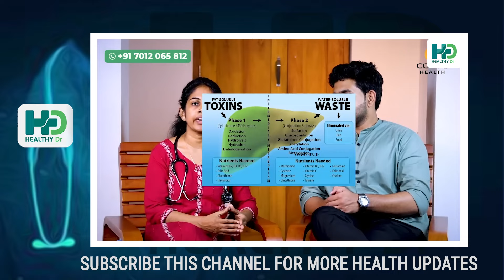ഫാറ്റി ലിവർ കുറയാൻ കഴിക്കേണ്ട ജ്യൂസ് ഇതാണ് | ഫാറ്റി ലിവർ ഗ്രേഡ് മാറിയാൽ അപകടമാണ് | fatty liver